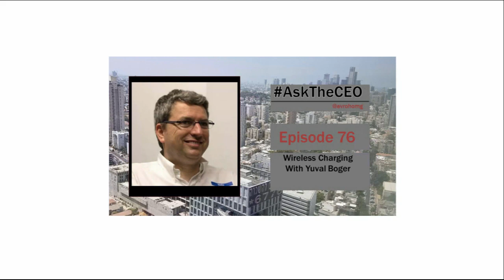Wireless Charging With Yuval Boger: AskTheCEO Episode 76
Yuval Boger served as chief executive, chief marketer, and evangelist for technology companies, from seed stage to NASDAQ. He led business and product development programs that generated over $200M in revenue.

As CEO of Sensics, and a VR/AR pioneer, he created a business with industry leaders in consumer electronics (Samsung, LG, Microsoft, Apple, Intel), defense and medical.

A frequent presenter at conferences, he authored a popular syndicated blog on VR and hosted a podcast interviewing CEOs and other industry leaders.

He also co-founded two companies: Unwired Express (enterprise software) and Talia Technology (medical devices)

INTERVIEW HIGHLIGHTS:

[01:03] Your company, Wi-Charge, developed a new method of charging devices wirelessly. Can you tell us about it?

[02:00] Why did it take so long for such a solution to be developed?

[03:39] How safe is wireless charging?

[05:32] Wireless charging demo!

[07:30] How does wireless charging fit into Industry 4.0?

[07:40] The challenge with IoT deployments is that sensors need power.

[08:00] What is the challenge with powering IoT sensors?

[08:32] Why battery-powered IoT sensors is a bad idea.

[09:34] Wireless power will be a key enabler for successful IoT deployments.

[10:45] Smart Cities will enable you to wirelessly charge your phone at bus stations!

[11:12] Use cases for Wireless Charging.

[13:15] How ecological is wireless charging?

[14:37] How secure is wireless charging?